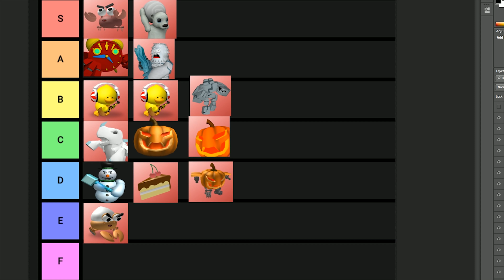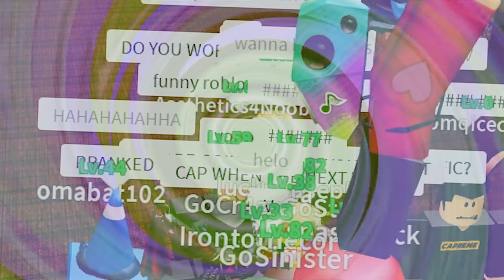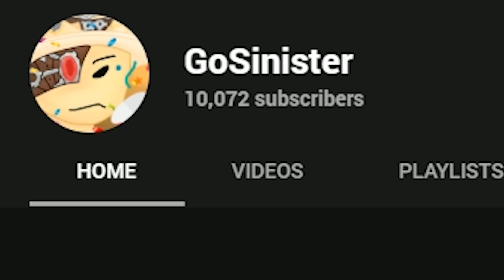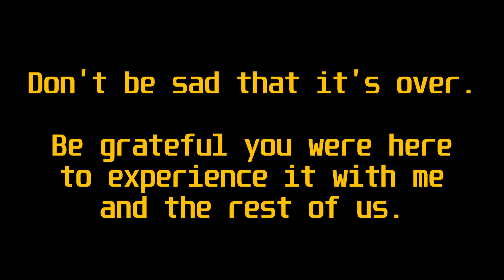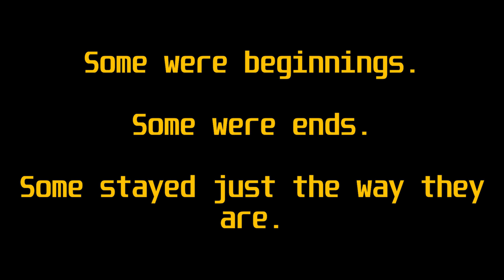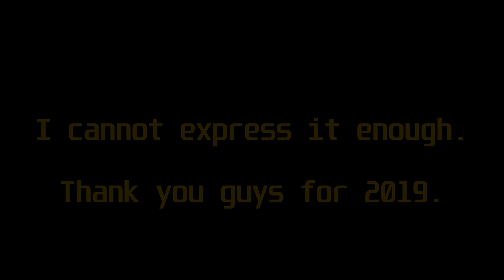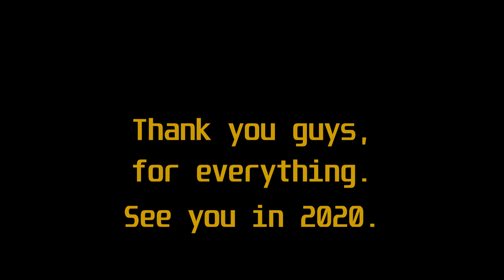GoSinister's Rewind 2019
Thank you, to everyone who made this year possible. I couldn't of made it through without you. I truly mean it.
[CREDIT TO bloxxerMan666 for the thumbnail]
Swingrowers - Dreamland (Say Goodbye Bye Bye)
Lyre Le Temps - Swing Machine
Lyre Le Temps - The Mask
SKuRR Vs. Royal Crown Revue - Coco Bongo Rave (Hey Pachuco!)
Lyre Le Temps - Power of Love